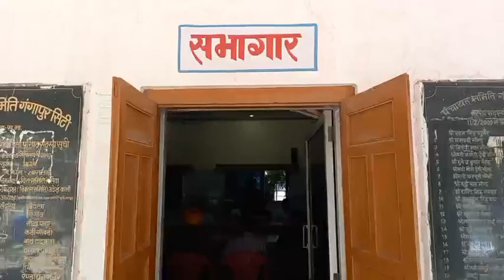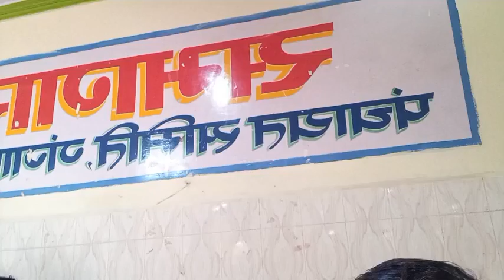Gangapur City : गणेश शोभायात्रा को लेकर प्रशासनिक अधिकारियों ने ली मीटिंग